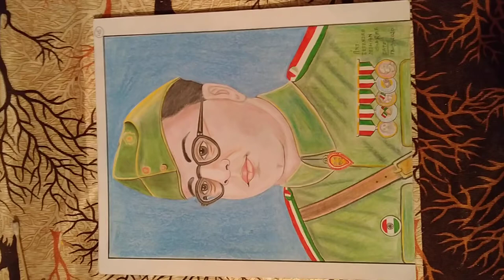Drawing Devendra Mohan Sharma